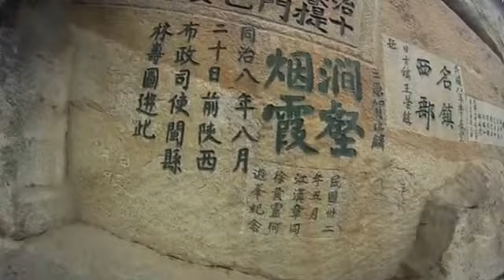Vía ferrata en Hua Shan South Peak con GoPro HD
Una de las 5 montañas sagradas taoistas de China, Hua Shan, cuenta con una vía ferrata espectacular visitada por muchos amantes de la escalada en roca.

Grabado íntegramente con GoPRO podemos ver la dificultad de la vía, la verticalidad de su pared y la altura de su acantilado.

Si te gusta hacer vías ferratas y nunca has podido grabar una, ahora ya puedes alquilar una cámara GoPRO para que te acompañe durante toda la ruta.

Colocala en tu casco o en tu calzado para no tener las manos ocupadas y disfruta mientras grabas toda la experiencia.

Ya puedes alquilar una GoPRO desde nuestra web a un precio increible

Vídeo propiedad de reneorth.